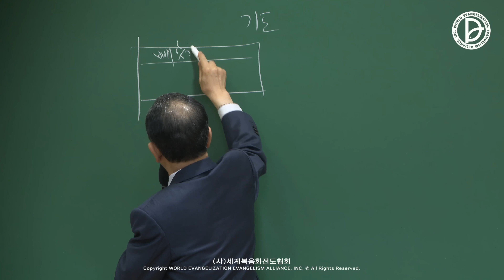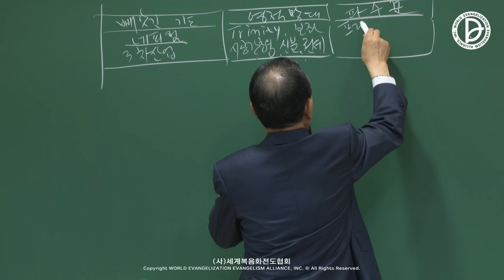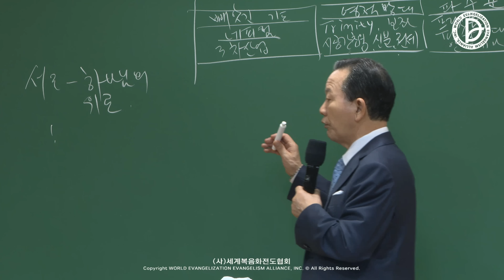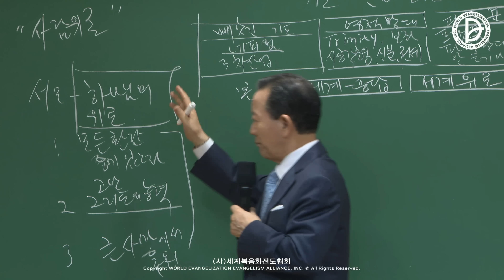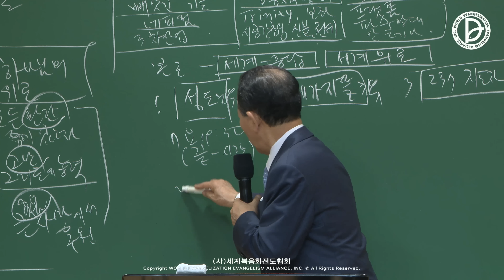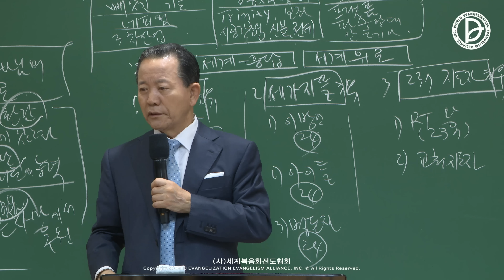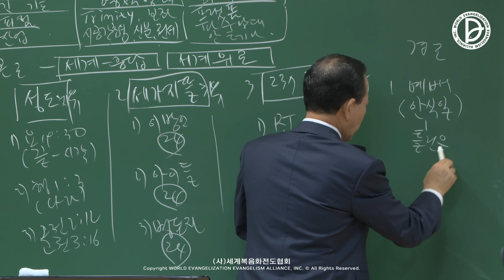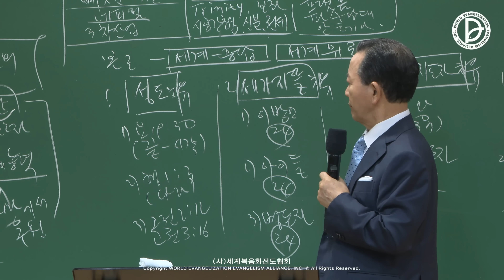[ 4K ] 2023.06.25. 주일 2부 「가장 큰 선교의 도움」 (고후 1:11)